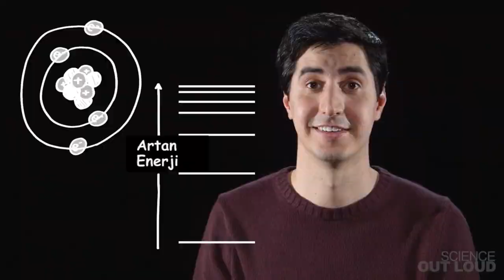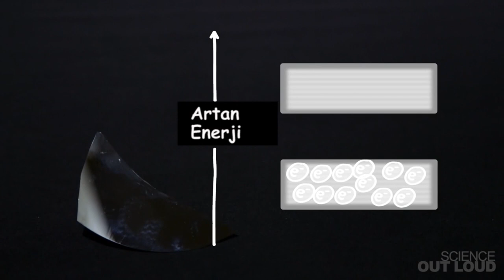Yarı İletken Nedir? (Fizik) (MIT+K12 / STEM)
What Is a semiconductor?